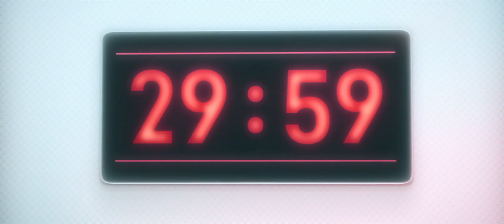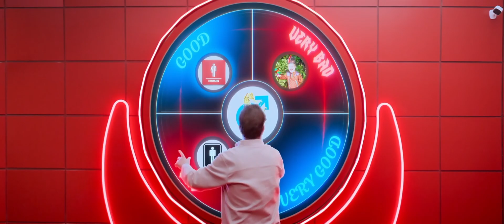The Buddy Games - Spring Awakening - Evolution Test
Two unevolved males get put through the feminist ringer